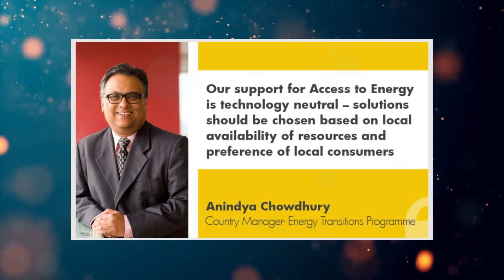Igniting Sustainability Strategy: Energetic Panel Shares Secrets at SRK Sustainability Conclave 2023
Led by Shri Kamlesh Yagnik, President of @SRKKnowledgeFoundation ,this panel discussion on “Becoming the Net Zero Company: How to integrate Sustainability Strategy effectively into Your Company’s Strategic Plan” saw Shri Prashant Tiwari, Chief Sustainability Officer- Amara Raja Group; Shri Anindya Chowdhury, Country Manager- Energy Transitions Programme, Shell; Shri Hardip Singh, President & Global Head: Sales & Marketing; and CA Priti Savla, Chairperson- Sustainability Reporting Standards Board, ICAI share game-changing insights, practical strategies, and inspiring stories to empower us transform our companies into a sustainability powerhouse.

Watch this video to unlock the secrets of success from industry leaders at SRK Sustainability Conclave '23!